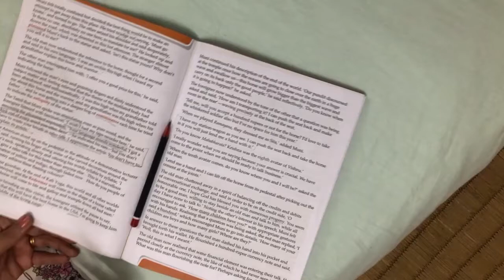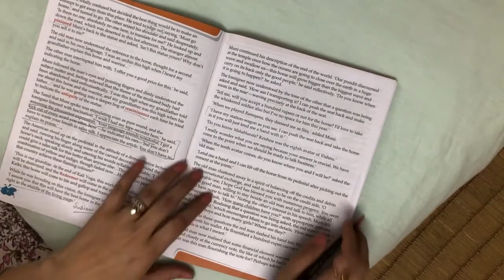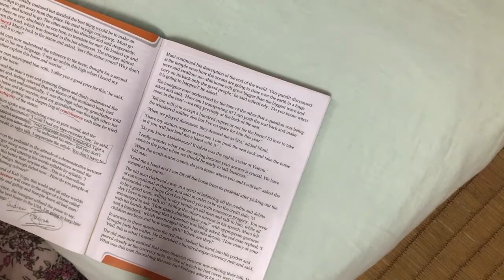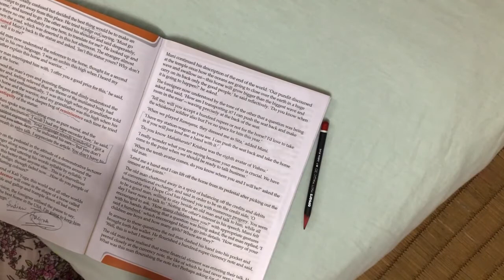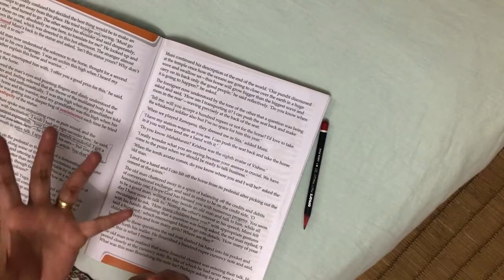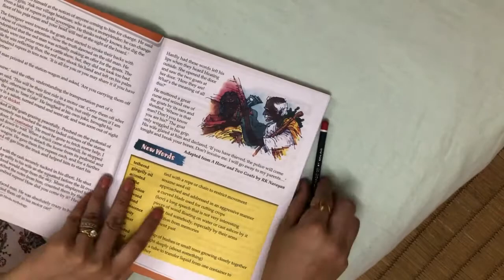Class VIII English A Horse and two Goats Story Part 6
CBSE Class VIII English A Horse and two Goats Story Part  6